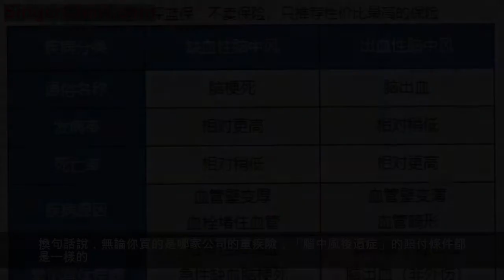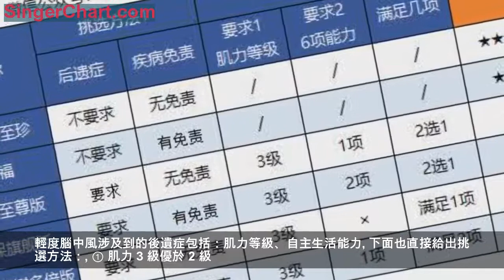確診腦中風，重疾險居然不賠？代理人可能不會告訴你的理賠真相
大家都知道，癌症被稱為「眾病之王」，可是很多人不知道，每年死於腦中風的人數，一點都不比癌症少。
據統計，我國每年因為腦中風死亡的人數超過 200 萬。也就是說，平均每分鐘就有 4 個人死於腦中風。
所以在選擇重疾險的時候，有些朋友也會特別關注這方面的保障。
今天，深藍君就通過一篇文章，帶你了解腦中風與保險的全部秘密。主要內容如下：
說起腦中風，或許很多人覺得與自己沒什麼關係，其實腦中風離我們並不遙遠。
1、腦中風就在你身邊
大家可以仔細回想一下，在上班或回家的路上，你是否曾見到過一些人拄著拐杖，步履蹣跚地前行？甚至有一些人需要藉助輪椅的幫助，才能勉強外出行動？
其實他們之所以會變成這樣，很多是因為疾病導致的，其中一個主要的原因就是「 腦中風 」。
天有不測之風雲，誰都不能保證疾病不會發生在自己身上，因此，提前了解和預防還是很有必要的。
2、腦中風到底是什麼？
雖然「腦中風」這個詞我們經常聽到，但它具體是什麼樣的疾病，可能沒幾個人能說得出來。
其實簡單來說，只要腦血管破裂了（出血）或者堵塞了（缺血），都叫做「腦中風」（也稱為「腦卒中」）。
為了更方便大家了解，深藍君整理了一張表格：
我們可以看到，腦中風主要分為兩大類型，缺血性腦中風更加常見，而出血性腦中風的致死風險會更高。
3、哪些人容易得腦中風？
說到腦中風，很多人都覺得是老年人的專屬疾病，其實從 40 歲開始發病率就升高很快。
而且，現代人生活和工作的壓力都很大，不良的生活習慣也導致腦中風有年輕化趨勢。
一般來說，如果你有以下幾種情況，患病風險就會更高。
說白了，腦中風不僅與年齡、性別有關，還和生活習慣息息相關。如果你想避免患上腦中風，那麼現在就應該提前預防，從身邊力所能及的事情做起。
在重疾險中，跟腦中風有關的疾病主要有：腦中風後遺症（屬於重疾）和 輕度腦中風（屬於輕症）。
深藍君在《一文讀懂重疾險》中跟大家分析過，國家對前 25 種重疾的定義都是一樣的。換句話說，無論你買的是哪家公司的重疾險，「腦中風後遺症」的賠付條件都是一樣的。
但是國家對於輕症是沒有統一標準的，有的公司對輕度腦中風的理賠會寬鬆一點，而有的會嚴格一點，所以這也是我們挑選「 腦中風保障 」的重點。
通過地毯式搜索，深藍君分析了數十款產品的「輕度腦中風」保障。限於篇幅，今天僅對 7 款有代表性的產品進行測評，它們分別是：
話不多說，先上對比圖：
由於輕度腦中風的理賠非常複雜，這裡先直接說結論：
在對比的過程中，深藍君深深地體會到，這不是一件容易說清楚的事情。
有的產品理賠條件確實寬鬆，但是賠付金額、賠付次數、賠付期限、產品價格等等又會有很大差異。
目前市面上還有腦中風後遺症「二次賠付」的產品，但是賠付條件非常苛刻，例如要求首次罹患的重疾必須是腦中風，兩次賠付要相隔 5 年，而且必須是新發的腦中風，所以這裡沒有加入對比。
所以到底哪款產品的腦中風保障最好，其實這是一個需要綜合考慮的問題，可能每個人的答案都是不一樣的。
另外，深藍君還要特別提醒：
我們不能因為某款產品的腦中風保障好，就以偏概全地說這款產品就是最好的。
因為市面上常常會有這種現象：A 產品的腦中風保障好，B 產品的心臟保障好，C 產品的腎臟保障好，所以最終還是要根據自己的具體需求來選擇。
對於沒有醫學知識背景的人來說，這是一個非常複雜的問題。
深藍君的同事常常開玩笑說，如果要把重疾險 100 多個病種搞懂，起碼要先去醫學院來個本碩連讀。
按照慣例，先上圖表：
直接說結論：
大家可以先關注最右面的「寬鬆程度」一列，這是我自己對這幾款產品的總結，按理賠寬鬆程度進行了排列。
下面我們來看看具體的挑選方法：
挑選方法 1：不要求後遺症更好
絕大部分產品要求，確診輕度腦中風 180 天后留下後遺症才能理賠，只有極少數產品沒有要求。
而在不要求後遺症的產品中，又分為兩種：
總的來說，這兩種賠付條件都十分寬鬆。如果你特別關注腦中風這項保障，可以重點關注一下。
挑選方法 2：後遺症要這樣選
輕度腦中風涉及到的後遺症包括：肌力等級、自主生活能力。
下面也直接給出挑選方法：
① 肌力 3 級優於 2 級
簡單來說，「肌力」就是肢體肌肉收縮的力量，肌力3級比肌力2級更加寬鬆。
另一方面，絕大部分產品要求 一個肢體 達到肌力 3 級就能賠，但是也有極個別產品要求 一側（兩個）肢體 同時達到才能賠。這也是一個容易忽略的細節。
② 6 項能力：滿足 1 項就能賠
自主生活能力主要考察 6 項能力，包括：穿衣、移動、行動、如廁、進食、洗澡。
有的產品要求無法獨立完成 6 項活動中的 1 項就能賠，有的要求無法完成 2 項才能賠，肯定是 1 項比 2 項好。
③ 最好 1 種後遺症就賠
剛才我們講了，輕度腦中風有「肌力等級」和「6項能力」兩種後遺症。
有的產品要求滿足「肌力等級」或「6項能力」，2選1 就能賠，有的產品要求兩項都要滿足，還有的產品只要求肌力等級，不要求6項能力。
簡單來說，要求「 2 選 1 」，優於只要求肌力等級，又優於要求兩項都滿足。
挑選方法小結：
可以看到，一個病種的具體對比和挑選是非常複雜的事情。如果你有充分的時間，也有研究的興趣，那麼是可以深入去對比一下的，也可以進一步去諮詢專科醫生。
對於一般的消費者，深藍君就不建議你過分去糾結了。
很可能你對比一輪之後會發現，各款產品都有自己的寬鬆病種，結果只會越看越糊塗。
另一方面，關於「高發輕症病種」的挑選，深藍君有在《重疾險的輕症，應該如何挑選？》也有過專門的分析，大家可以進一步了解。
不少人在購買重疾險的時候都聽業務員說過，重疾險是確診即賠的。甚至有朋友問深藍君，為什麼別人的重疾險確診即賠，而你介紹的產品卻不是這樣？
其實，這是一個存在了很多年的錯誤說法。
在《一文讀懂重疾險》中，深藍君提到前 25 種重疾的定義都是一樣的。換句話說，無論你買的是哪家公司的重疾險，腦中風的賠付標準都是一樣的，具體如下：
對重疾來說，首先，腦中風並不是確診即賠的，至少需要確診 180 天；其次還要求：遺留至少一種後遺症，這樣才能獲得理賠。
舉個例子，如果 A 先生確診了腦中風，但是還沒有到 180 天，那就還不能申請理賠。如果達到了 180 天，但是沒有留下後遺症，這種情況也是無法理賠的。
說到這裡，可能有的人會覺得：重疾險的理賠條件實在是太嚴格了，保險公司是不是故意不想賠錢？其實並不是這樣的。
重疾險本來就是保障重大疾病的。只有對生活和工作造成嚴重影響的疾病，才會被列入重疾的範圍，而且，保費的價格也是根據重疾的發病率來定價的。
不過，為了改變消費者對重疾險「保死不保生」的印象，現在的產品都會額外加上輕症保障，降低腦中風的賠付門檻，提升消費者的體驗。
至於「輕度腦中風」如何挑選，前面已經有詳細的分析，這裡就不再贅述了。
優秀的保障千篇一律，適合的保險萬里挑一。
深藍君每天給大家分享保險知識的同時，也希望大家能夠明白，保險產品的選擇真的是一件非常個性化事情。
以偏概全是非理性的，我們一定要了解自己的實際需求後再去挑選，這才是成熟和明智的做法。
希望今天的文章對你有用，也歡迎轉發給身邊的親朋好友。
願大家都能買到最合適的保險：）
延伸閱讀：得了癌症，就只能等死？醫生可能不會告訴你的8個真相